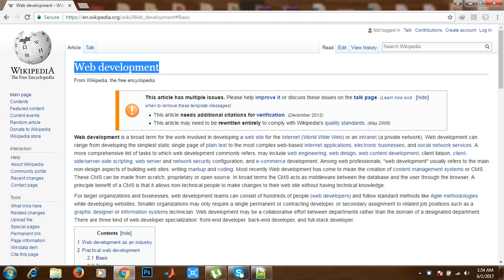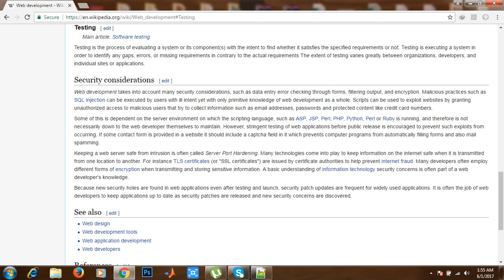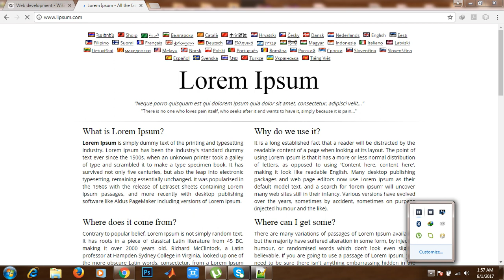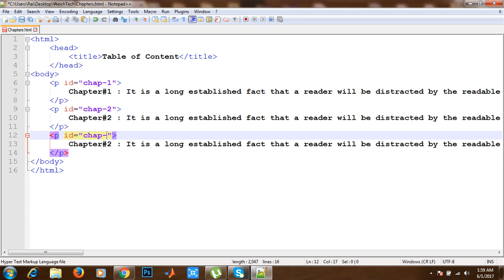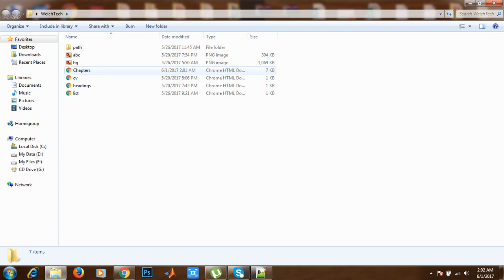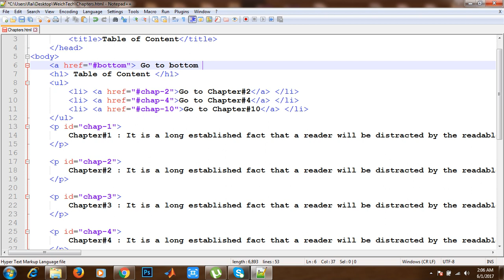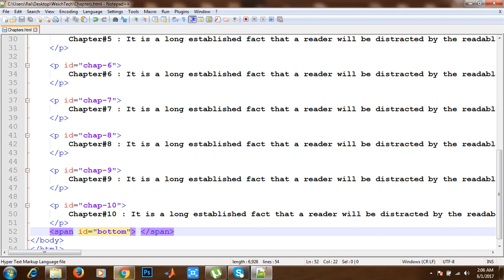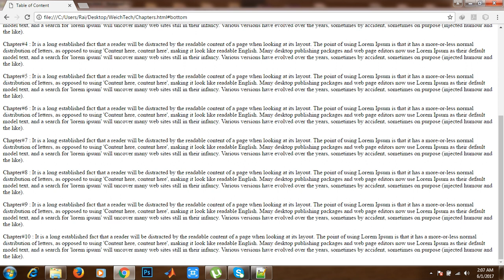Lec 12 : Table of Content in HTML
This lecture will explain that how can we create table of content in HTML page. Example of wikipedia has been used to make the concepts clear. It is about to click on Heading of specific section and on that with out scrolling the page

This lecture will reflect on how to access pages from different locations and how to link images in web pages from different locations.

This HTML Lecture is about lists being used in HTML. There are three types of lists Order List, UnOrder List and Definition List. For detail please watch videos.